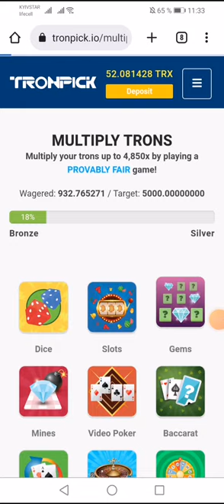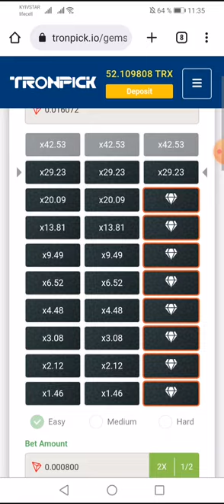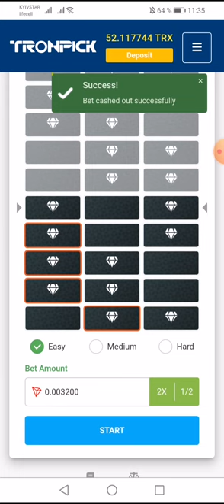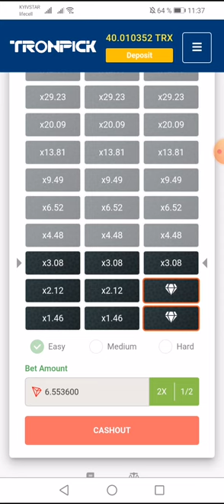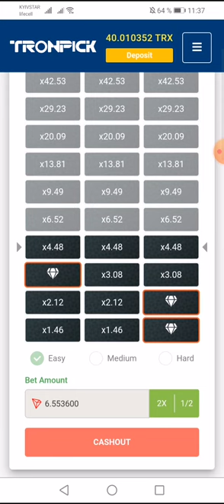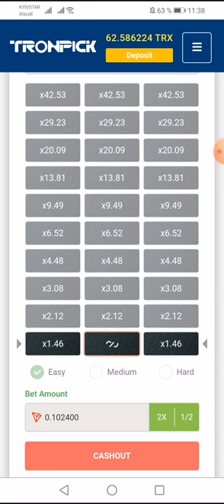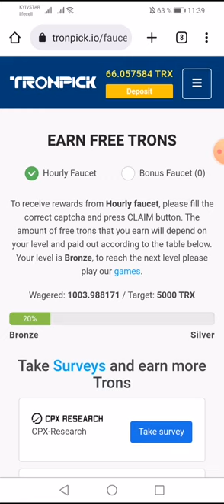Получи свою первую крипту уже сегодня. Более 20 кранов. Выводи на криптокошельки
Получай монеты каждый час и играй в увлекательные игры. Сумма всех твоих ставок повышает твой ранг по достижению следующего ты будешь получать больше монет. На само последнем уровне ты будешь получать от 1 до 2.06 долларов на пассиве. Развивайся. Приглашай друзей так ты скорее обеспечишь себе постоянный доход. На сайте есть ссылка на телеграмм канал, общий чат в котором ты можешь задавать вопросы участникам и делиться своим мнением. the brain, shikhman, bukich, exclusive, and talk, hunger, happiness hormones, how the brain heals itself, dudy interview, yuri dudy, amazing facts, amazing facts, irina shikhman, amazing, training, hypothalamus, consciousness, development,